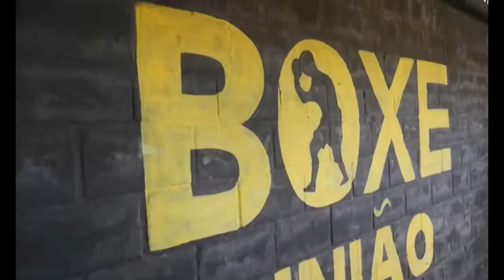Esporte Campeão 29/01/2022 - Bloco 03